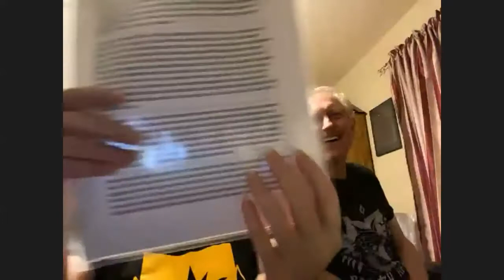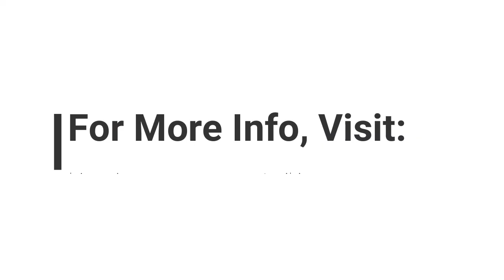0503 Fireside Part 5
5) The Kingdom of Ansteorra Historian's Office sponsors a weekly "Fireside Chat," open to participants to come and chat about Ansteorran history and the Historian's Wiki.   05/02/20.  Discussion of a Petition from the Order of the Ursus Majoris, Baron Grayraven of Bjornsborg, Zubeydah wants All The Things, permission forms and copyright, documents in the Historian's Archive.